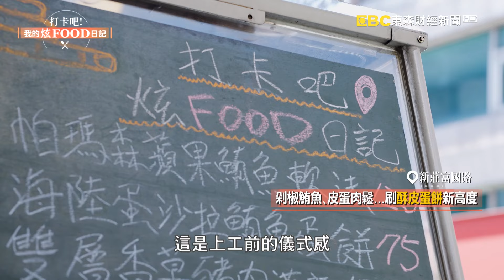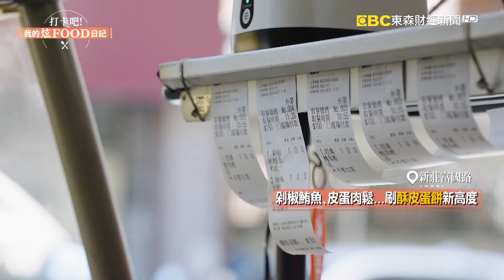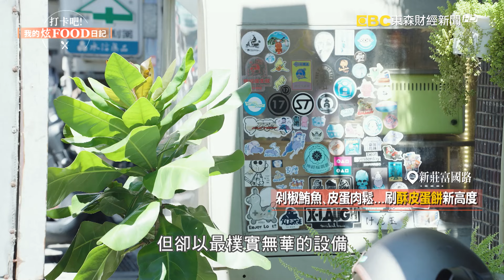【新莊必吃】「$70剁椒鮪魚醬+酥皮蛋餅」口味獨特超圈粉！香酥「$80厚切牛滿福堡」饕客大推！《打卡吧我的炫Food日記》2024.10.12 part5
年輕的老闆以手工的剁椒鮪魚醬，搭配蛋餅闖出名號！在他的巧手下，四種不同的辣椒在口中迸出絕妙滋味，加上煎到爽脆的蛋餅，難怪有人說，他已經刷出酥皮蛋餅的新高度。

店家資訊
鐵鍋叔叔-新莊店/早餐/餐車
地址：新北市新莊區富國路33號
●10/28(一)恢復營業

∣ 主持人：  王暐婷∣